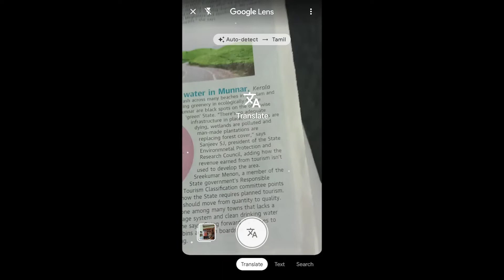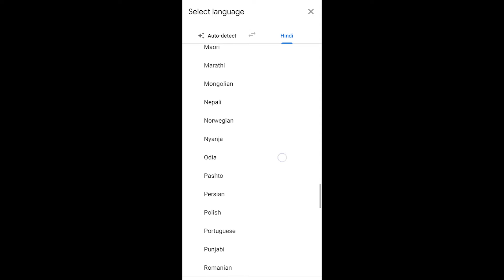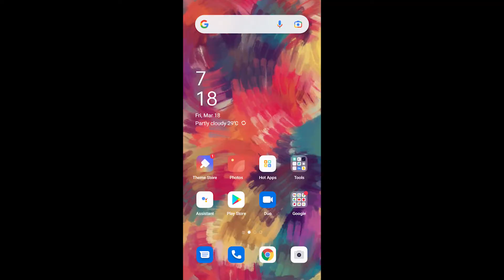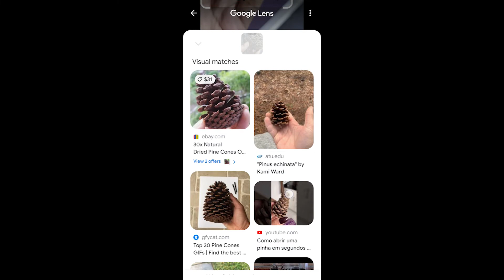என்னது google ல இப்படியெல்லாம் பண்ணலாமா | Google Tips and Tricks | MOEKI GIRLZZ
This video will help you guys to do more things in the easiest way with the help of google.